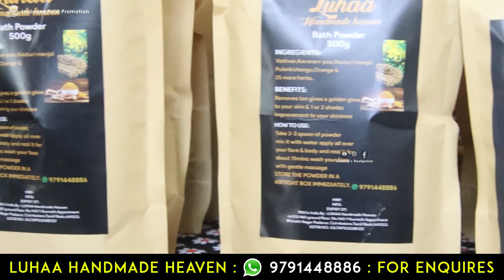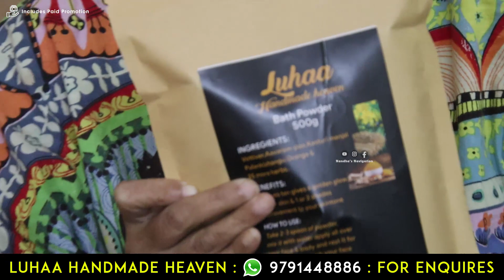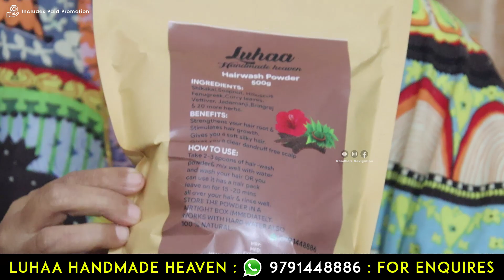கண் முன்னே தயாரித்து உலகமுலுவதும் அனுப்புறாங்க.! | Hand Made Beauty Products | Delivery Available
Luhaa Hand Made Heaven : Only Online ;